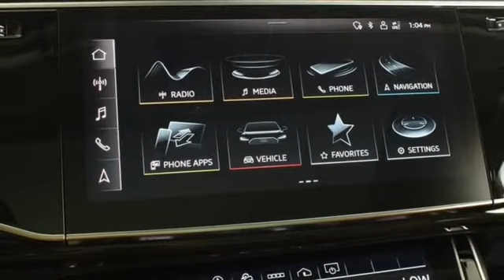Used 2021 Audi Q7 Marietta Atlanta, GA KB82901 - SOLD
Year: 2021
Make: Audi
Model: Q7
Trim: 45 Premium
Engine: 2.0L 4-Cylinder TFSI
Transmission: 8-Speed Automatic with Tiptronic
Color: Black
Interior: Okapi Brown
Mileage: 11530
Stock #: KB82901
VIN: WA1AJAF77MD022050

In addition to offering new vehicles, we are also a fantastic choice as your Atlanta used car dealership. Jim Ellis Audi of Marietta has a large inventory of high quality used cars for sale. All of our pre-owned vehicles undergo a rigorous inspection by our top auto